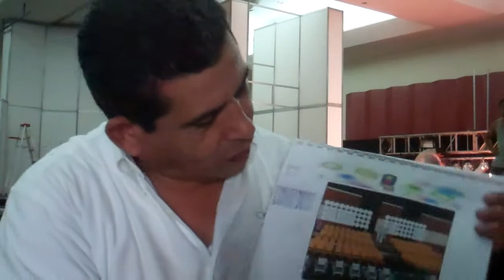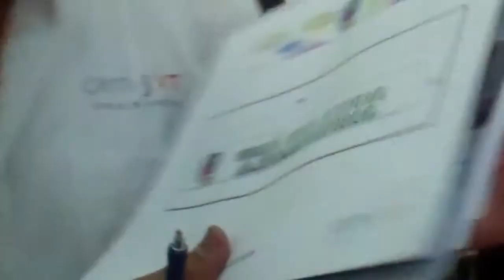Teletón 2011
Jorge Urbina, encargado de la escenografía del Teletón 2011, muestra los bocetos que se elaboraron para montar todo el escenario.